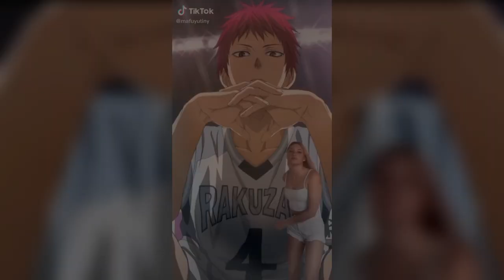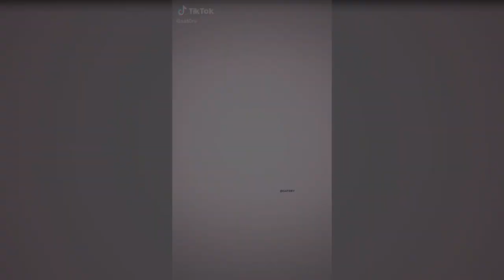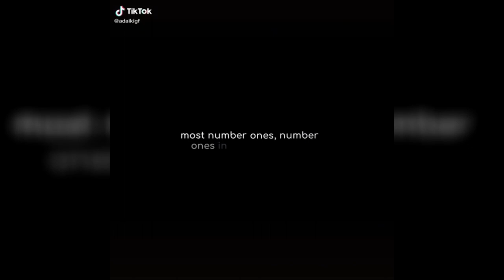Kuroko No Basket Tiktok Compilation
Note : I'm only here to make compilations and all Tiktok videos in this video are not mine, I only edited them and made them compilations if you want to follow, follow the creators on Tiktok and also the songs in this video are not mine. Thank you for your attention.